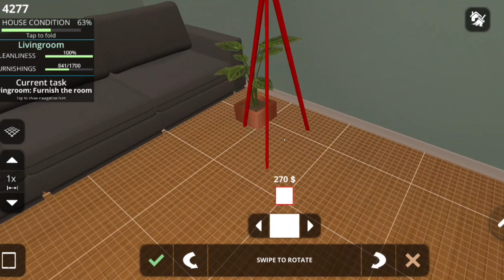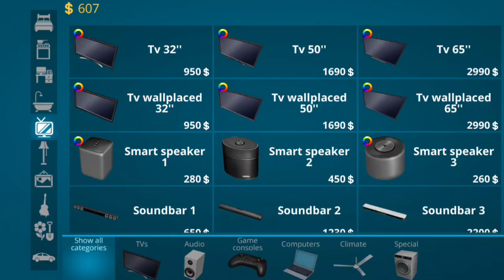I design my living room #4 || House designer game